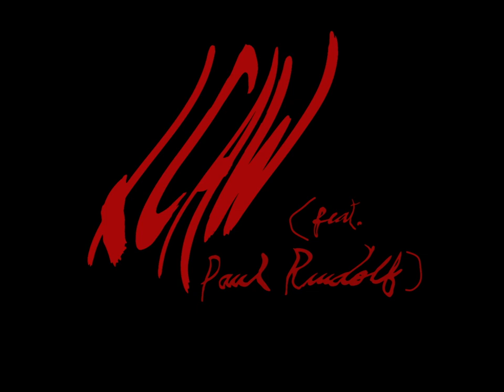LCAW - Phantom Fantasy feat. Paul Rudolf (Official Video)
Directed by Anita Piñero
Starring : Alejo Petriz @nereida_ahre

Producers - Amparo Viau @amparoviau & Diego Rios @deerreio
1st AD - Lola Piñero @lola__facts
DOP - Pedro Adamovsky @peto.ada
Photo Assistants -  Juan Scaiola @juanscaiola , Facundo Amanzi @facundoamanzi, Camila Medrano @camimedrano , Malu Boruchowicz @maluboru.
Props - Juan Enriquez @juanenriquez.prop.cnc

Editor - Regina Cei @reginaceii

Graphic Designer - Amparo Viau @amparoviau
Color Grade - Seba Guttman @guttcolor

Still Photo - Lola Piñero @lola__facts